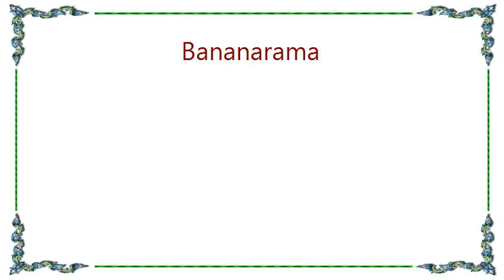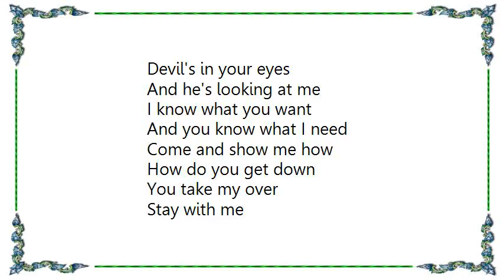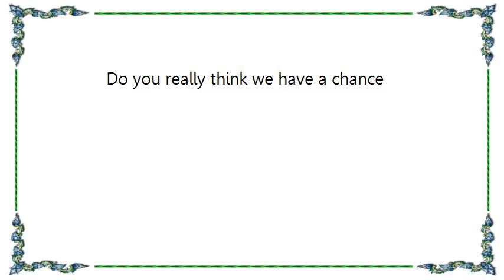Bananarama - Look on the Floor Hypnotic Tango Lyrics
[Lyrics Bananarama - Look on the Floor Hypnotic Tango]
It's close to midnight and I'm leaving now
I'm getting in the car and heading out
And I can't slow down

You've got my number so we'll be fine
So go and use it just don't waste my time
Cause you're on my mind
And you know I'm right

You take my over
Stay with me
And we'll fade away

Look on the floor
And all is spinning around
Someone told me this was just a dance
Then take a chance and I'll give you more
Do you really think we have a chance

Devil's in your eyes
And he's looking at me
I know what you want
And you know what I need

Come and show me how
How do you get down